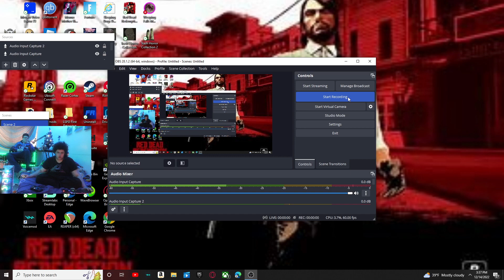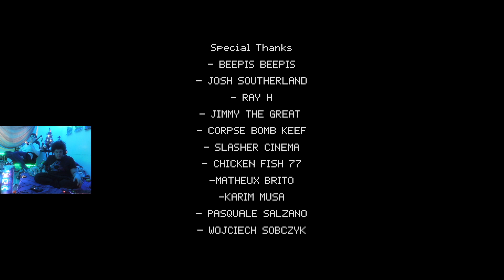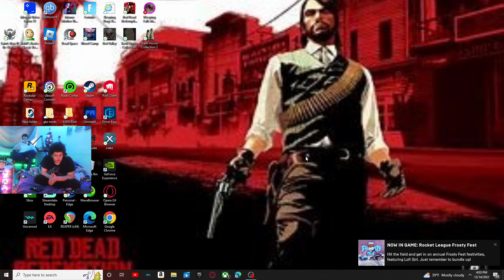working at a hotel but there one of the guests are sus | the elevator